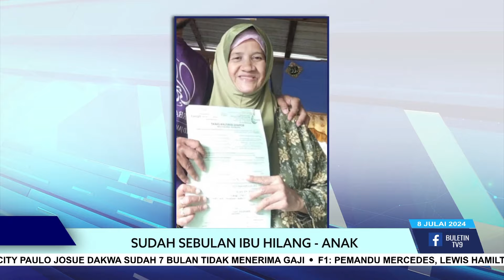Sudah Sebulan Ibu Hilang - Anak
Seorang wanita warga emas dilaporkan hilang dari rumahnya di Kampung Lembah Ria, Ayer Itam sejak 9 Jun lepas.

Waris kepada Rohani Babu merayu mana-mana pihak agar menyalurkan maklumat jika mengetahui keberadaan wanita berusia 63 tahun itu.